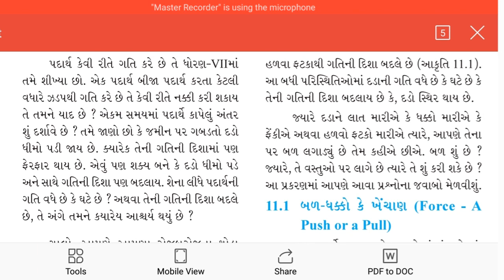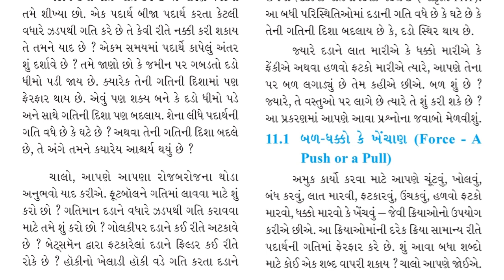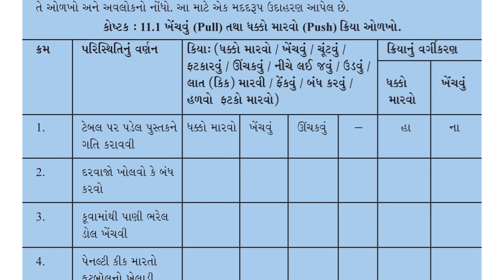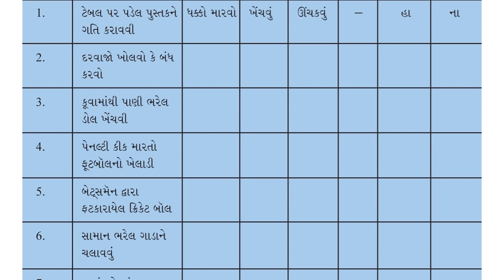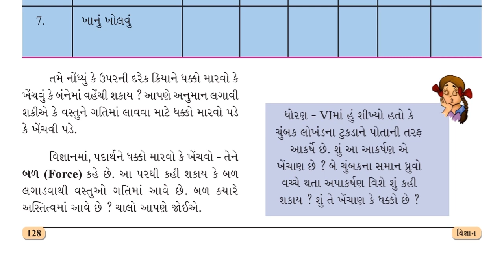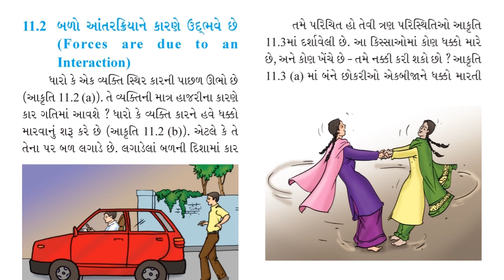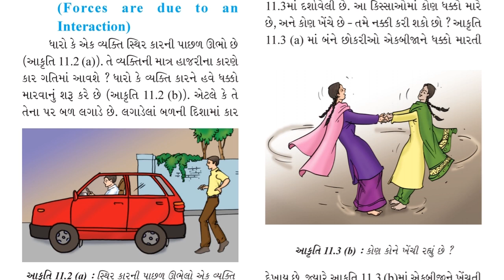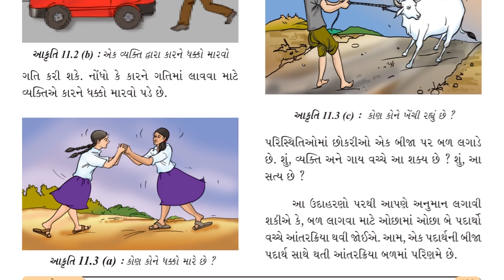std-8 ch-11 part-1